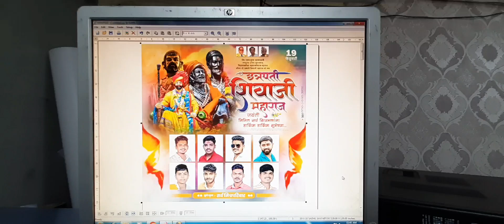Shivjayanti Banner Editing 2023 | (शिवजयंती) Shivjayanti Banner Printing | Shivjayanti Flex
Shivjayanti Banner Editing 2023 | (शिवजयंती) Shivjayanti Banner Editing | Shivjayanti flex Printing